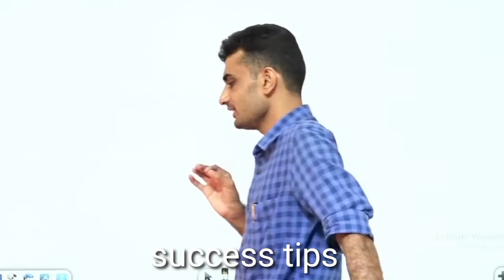हमेशा ज़िद्दी बनो | inspiring and emotional video | Success tips | Ganpat Singh Rajpurohit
Reet Syllabus
Success tips
Success
Success Stories